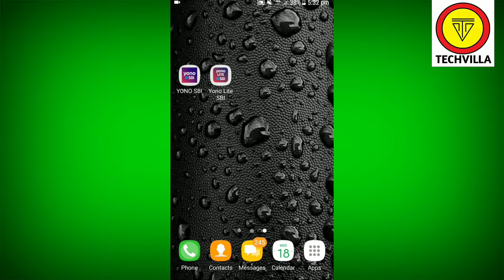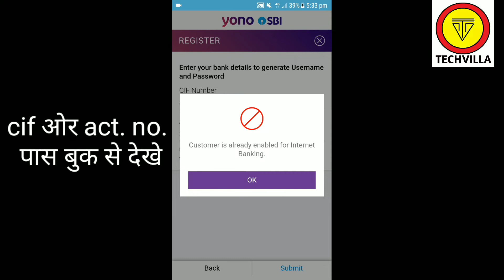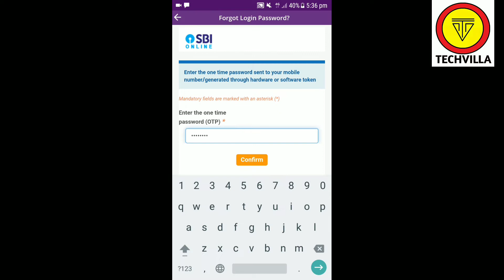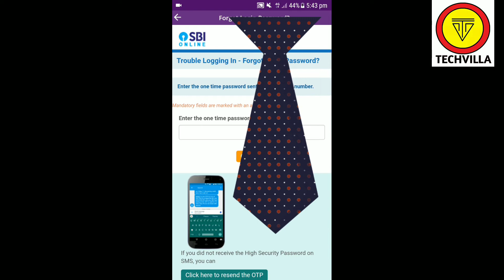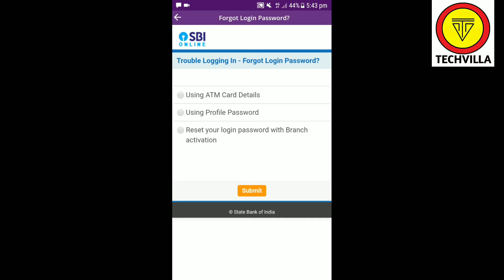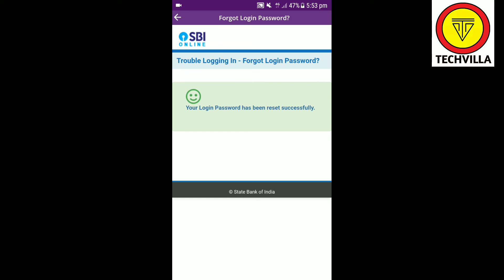Yono Sbi Customer Already Enabled for Internet Banking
customer already enabled for internet banking
yonosbi app kaise use kare
yono sbi internet banking registration
yono sbi app kaise chalate hai